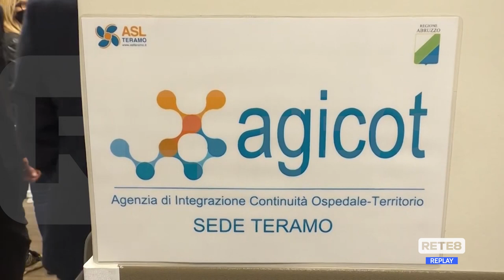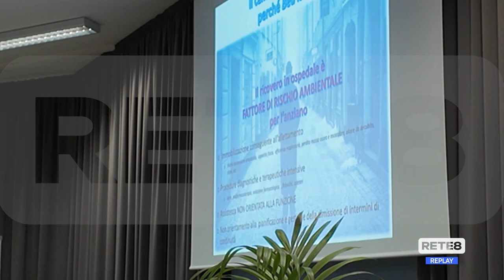Asl Te - Agicot: in un anno assistiti 179 anziani fragili